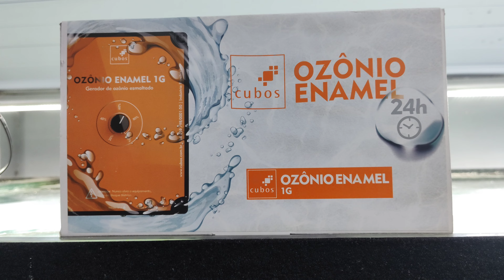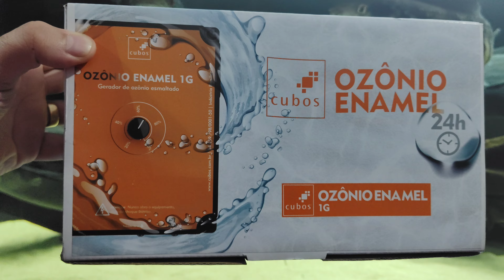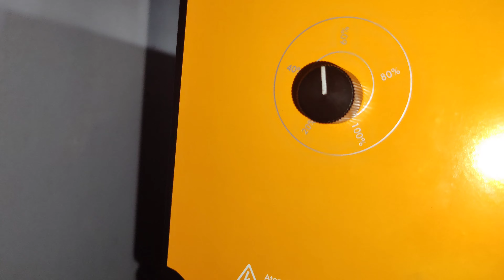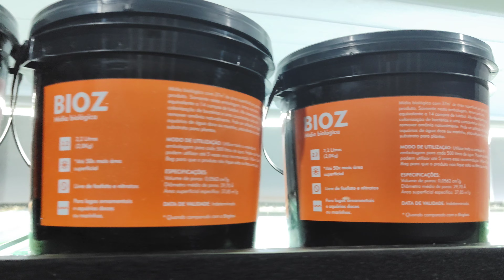O que aconteceu no meu aquário ?!!! olhe essa água suja ! 😱😱😱